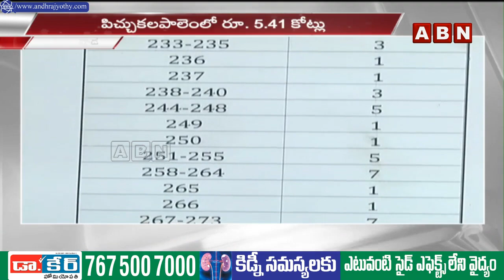వైసీపీ కుట్ర.. రాజధాని భూములను అమ్మేందుకు సిద్ధమైన జగన్ సర్కార్ | YS Jagan | YCP Govt | ABN Telugu